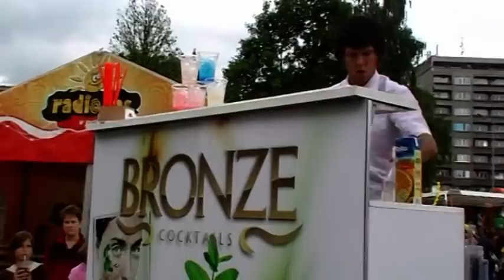Havířov v květech 2010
Druhý obnovený ročník kulturní akce Havířov v květech se uskutečnil 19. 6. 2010.